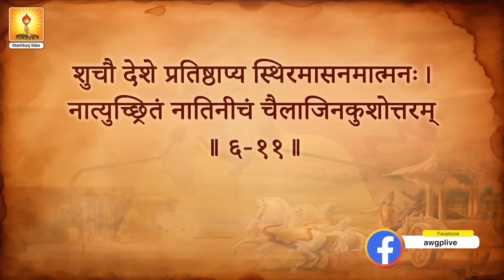Day-02 Shardiya Navratri 2023 | शारदीय नवरात्रि २०२3 || श्रद्धेय डॉ० प्रणव पंड्या- Dr. Pranav Pandya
Day-02 Shardiya Navratri 2023 | शारदीय नवरात्रि २०२3 || श्रद्धेय डॉ० प्रणव पंड्या-
Resp. Dr. Pranav Pandya

00:00 Pragya geet: Jagat vandya maa
07:00 Forewords to lecture
08:20 How to practice asanas
11:00 How to negate spiritually
12:17 Where does yog begin
15:02 Tulsidas and Bhagwan Shiv
17:50 Sri Aurobindo and his disciple
20:20 Gravitation and levitation in spirituality
22:21 Pious area for yog sadhna
29:28 Kakbhushundi ji and Garun in Ramayan
36:05 Ramkrishna and Dakshineshwar temple
42:15 Bioelectric energy and it's application
45:20 Saint Kabirdas and clairvoyance
01:01:40 how were pilgrims in ancient time
01:06:16 how to absorb pranic energy
01:09:55 Aarti

Day-01 Shardiya Navratri 2023 | शारदीय नवरात्रि २०२3 || श्रद्धेय डॉ० प्रणव पंड्या-